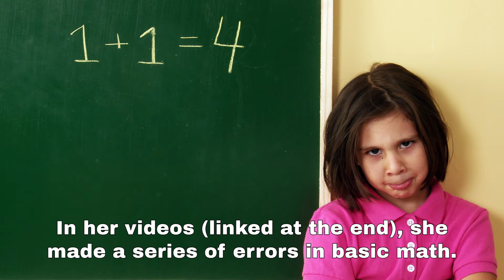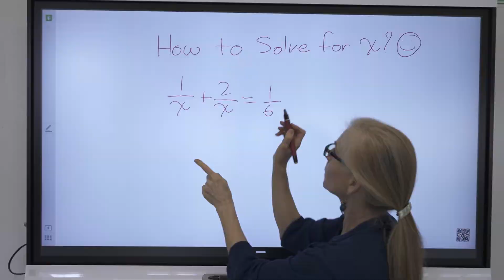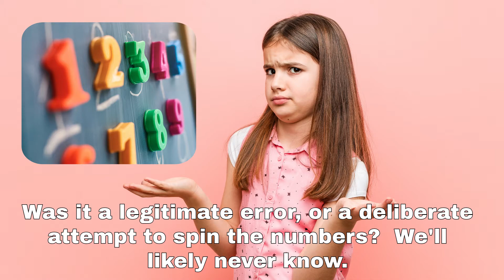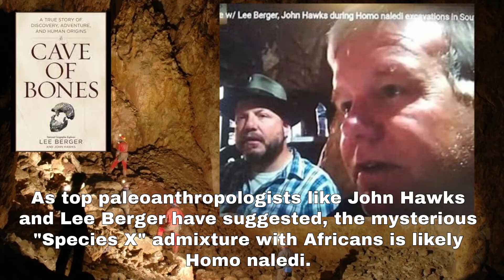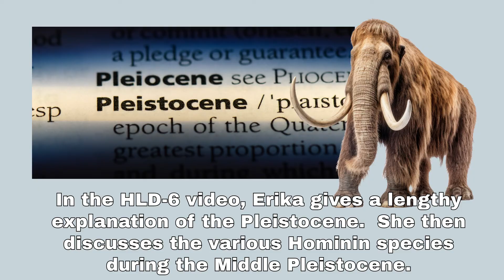Erika, Gutsick Gibbon top celebrity in Paleo-anthropology, gets her facts wrong yet agan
Celebrity paleo-anthropologist Erika at Gutsick Gibbon just reviewed the new HLD-6 skull discovered in China - dubbed Hualongdong Man.  The review of the discovery is fine.  Very informative.  Recommended viewing.

But then, she makes a huge error in dates on one very specific Hominin species that is currently all over the news... and on Netflix.

The error wasn't made on some obscure Hominin like say Kenyanthropus platyops or Ardipithecus kadaba.  Nope.  She made the error on the dating for what is one of the most well-known Hominin species...  one that has even been up in space.